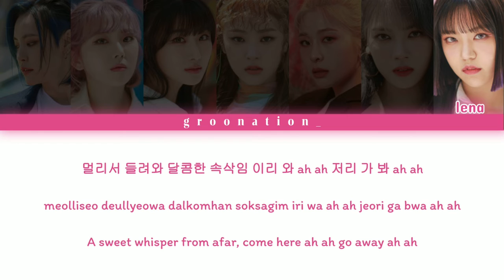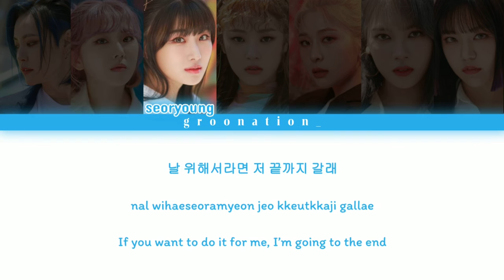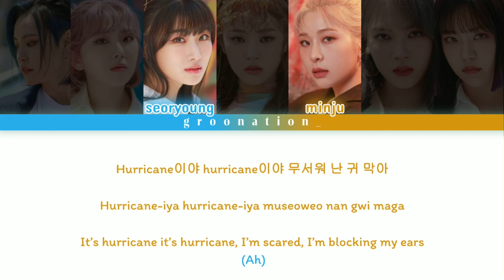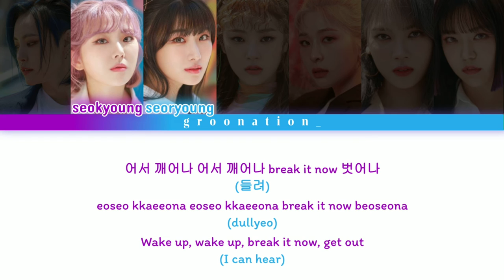How Would GWSN Sing "Labyrinth" by GFRIEND? | Han/Rom/Eng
requested anonymously!